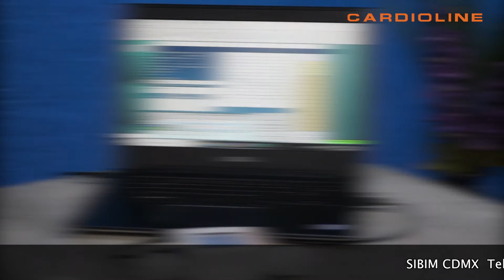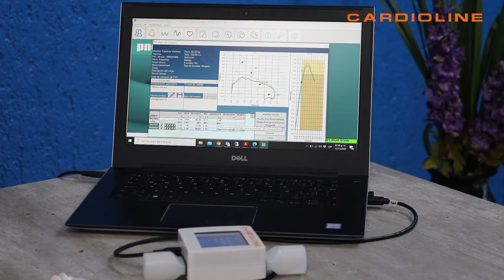Espirómetro Cardioline Exclusivo en SIBIM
ESPIRÓMETRO PORTÁTIL PNEUMOS500

✅  Espirómetro portátil capaz de medir los parámetros respiratorios fundamentales.
✅  Equipo compacto y ligero.
✅  Amplia pantalla a color con interfaz táctil.
✅  Almacenamiento de hasta 20,000 exámenes en la memoria interna.
✅  Software de PC con herramientas de gestión además de realizar exámenes en tiempo real.
✅  Tecnología de ultrasonido.
✅  Calibración automática.

Solicita una demostración de nuestros productos sin costo.